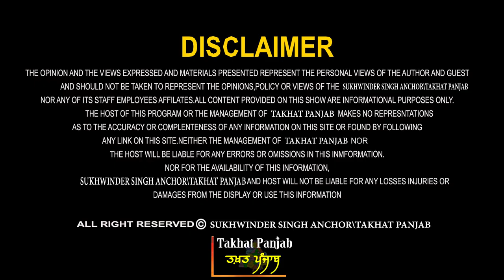ਜਿਹੜੇ ਕਹਿੰਦੇ ਪੰਜਾਬ ਅਸੀਂ ਬਚਾਵਾਂਗੇ । ਡਾ. ਗਰਗ ਨੇ ਕੀਤੇ ਪਰਦੇਫ਼ਾਸ਼ । ਇਕੱਲੀ ਇਮਾਨਦਾਰੀ ਨਾਲ ਕੁਝ ਨਹੀਂ ਬਣਨਾ